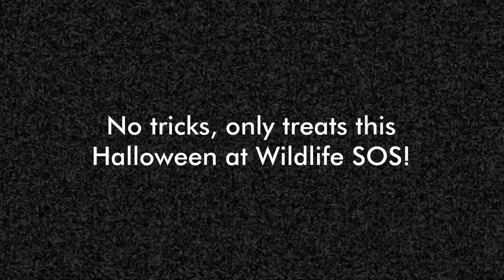Spooky Treat-Filled Halloween At Wildlife SOS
Trick or treat? Our animals definitely chose "treat".🎃💚

As Halloween approaches, a specially prepared spooktacular feast awaits our resident animals - in the form of food-filled pumpkin enrichments. Watch our elephants, bears, leopards and our newest additions Abu and Zoey, celebrate the spooky season their own way, as they find new ways to get at the cleverly concealed treats!

Happy Halloween!🎃👻🍫